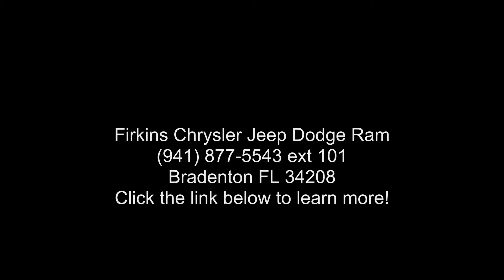2016 Dodge Challenger SRT Hellcat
CARFAX One-Owner. Clean CARFAX. White 2016 Dodge Challenger SRT Hellcat RWD 8-Speed Automatic 6.2L V8 Supercharged Challenger SRT Hellcat, **LOCAL TRADE**, **CLEAN CARFAX**, **ONE OWNER**.

Recent Arrival!

Reviews:
  * Strong engine choices, topped by the insane 707-hp Hellcat V8; actual room for four adults; an enormous trunk, especially compared to rivals; highly customizable thanks to a huge number of options; relatively supple ride, especially on the highway; touchscreen interface is packed with features and easy to use. Source: Edmunds